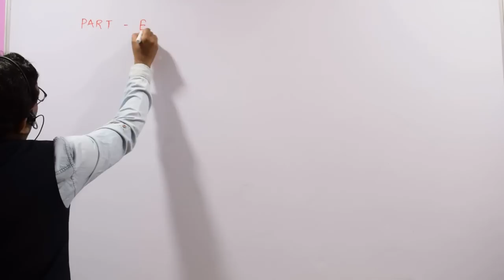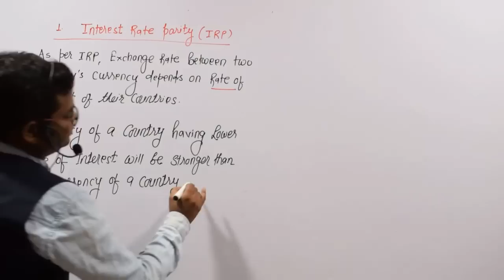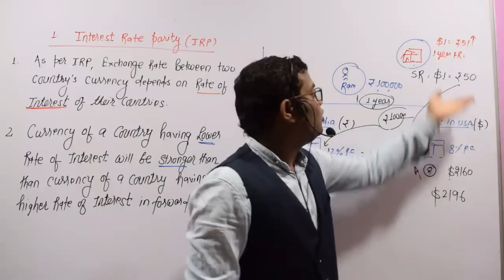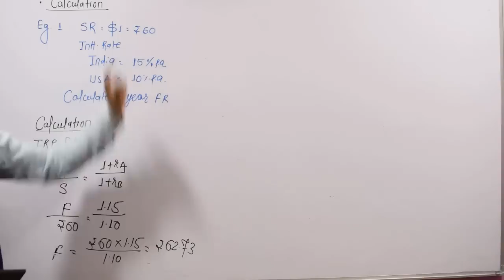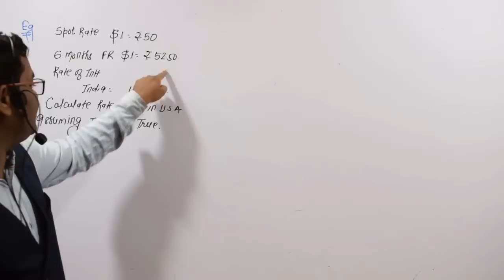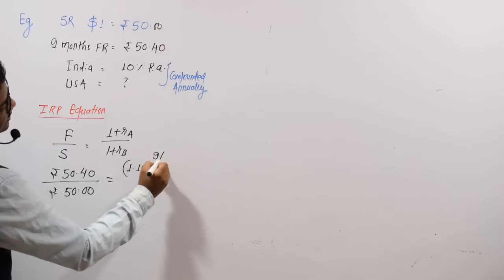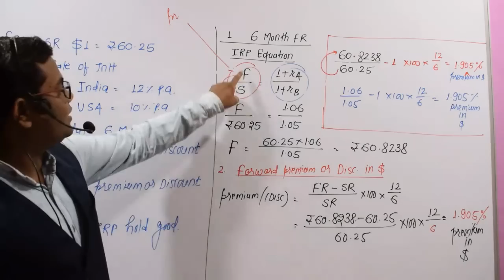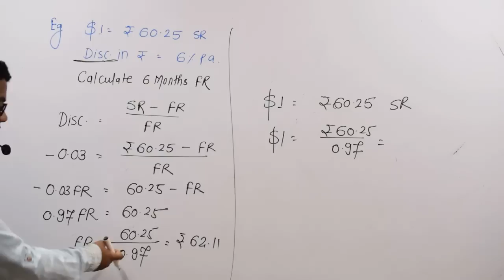INTEREST RATE PARITY THEORY FOREX BY CA PAVAN KARMELE